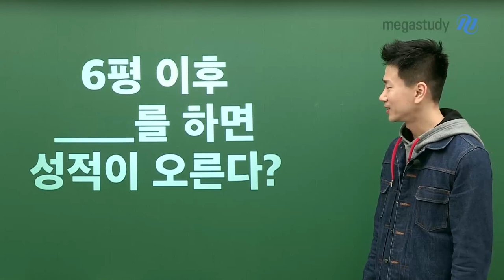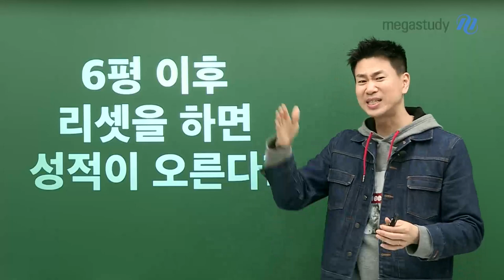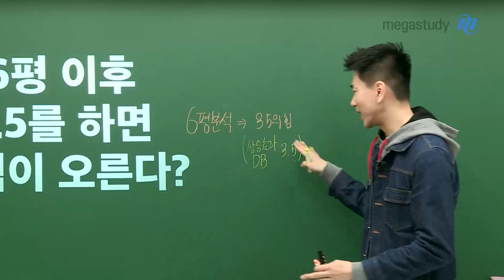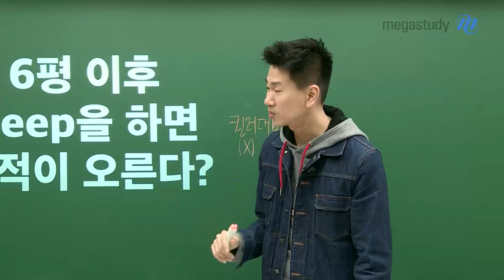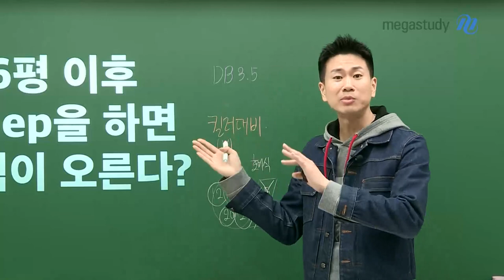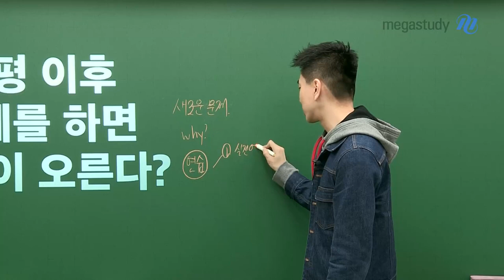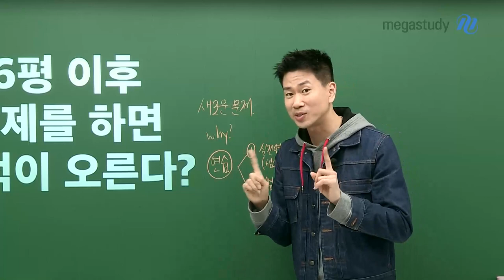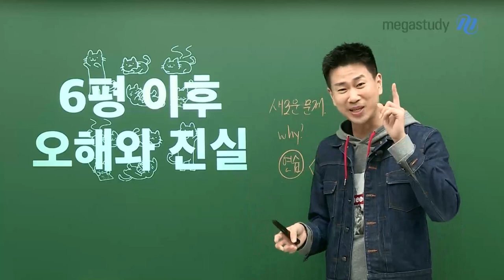[메가스터디] 수학 이승효쌤 - 6평 이후 성적이 오른다? (오해와 진실 2탄)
성적이 오르고 싶다면 주목!!
6평 이후 어떻게 하면 성적이 오를 수 있을까요?

6평 이후 리셋을 하면 성적이 오른다?
6평 이후 3.5를 하면 성적이 오른다?
6평 이후 Deep을 하면 성적이 오른다?
6평 이후 N제를 하면 성적이 오른다?

캐스트를 통해 확인해 주세요!